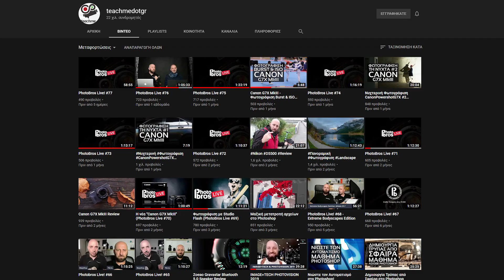Phototalk με τους PhotoBros, το teachme.gr και τους Βλασόπουλους! - Photo Contest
To @teachmedotgr και οι PhotoBros (Panos & Vagelis Vlasopoulos) σε μία πάρα πολύ ωραία και δημιουργική κουβέντα γύρω από τη φωτογραφία, τα tutorials, τα σεμινάρια και τους ιμάντες που κάνουν τα παιδιά!

ΚΟΙΝΩΝΙΚΑ ΔΙΚΤΥΑ

PLAYLISTS ΕΚΠΟΜΠΩΝ

ΠΙΣΩ (ΚΑΙ ΜΠΡΟΣΤΑ) ΑΠΟ ΤΗΝ ΚΑΜΕΡΑ

ΤΙ ΕΙΝΑΙ ΤΟ PHOTOTALK;

Τα Phototalks είναι συνεντεύξεις από φωτογράφους κάθε επιπέδου, κάθε είδους και κάθε αναγνωρισιμότητας, που σκοπό έχουν να εμπνεύσουν άλλους φωτογράφους με την ιστορία, την καριέρα ή τις συμβουλές τους!

ΤΙ ΕΙΝΑΙ ΤΟ PHOTO CONTEST;

Το Photo Contest είναι η μεγαλύτερη ελληνική φωτογραφική κοινότητα. Διεξάγει διαγωνισμούς φωτογραφίας, παράγει ενημερωτικά/εκπαιδευτικά άρθρα, καθώς και φωτογραφικές εκπομπές και βίντεο!